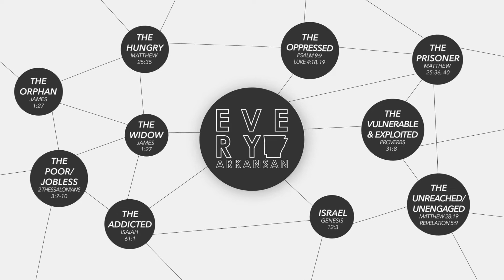EP 09 | Daniel Brown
This week we're sitting down with Daniel Brown and we're excited to hear about how he's investing in the lives of middle school and high school students here at the Dream Center. Keep watching to find out how you can get involved!